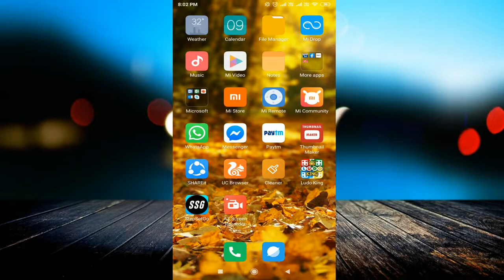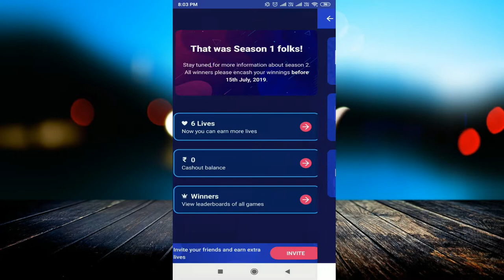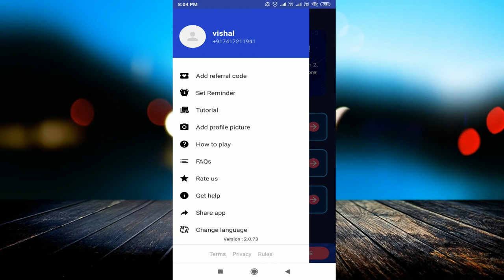How To Use Bingo Baazi Now App And Earn Paytm Cash Money In Hindi